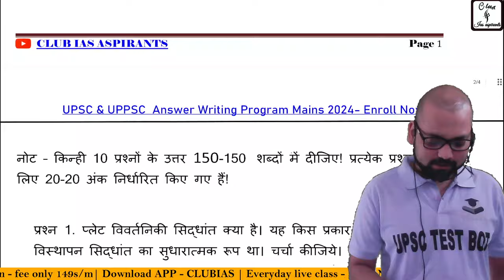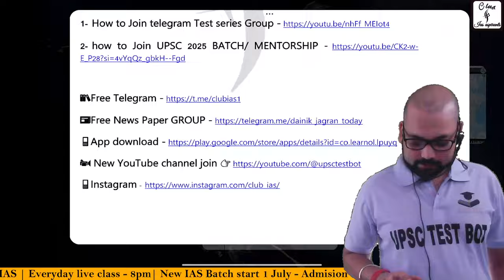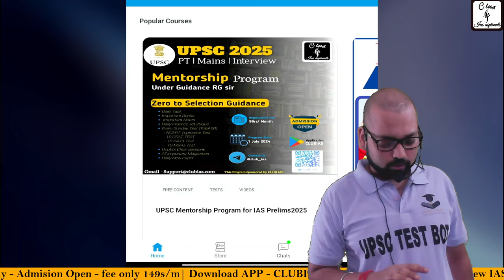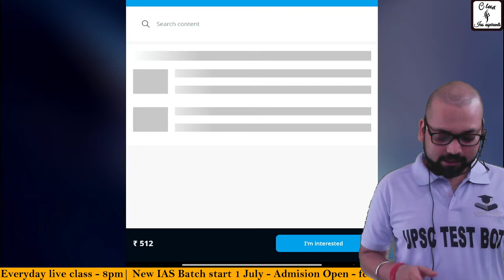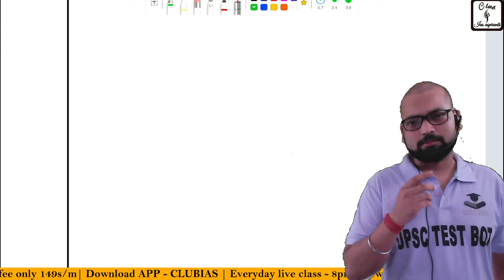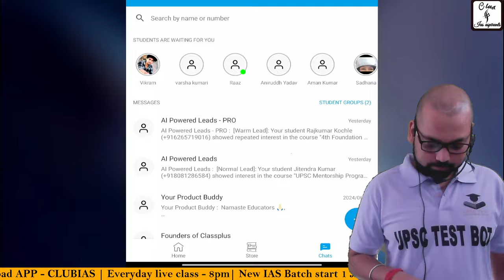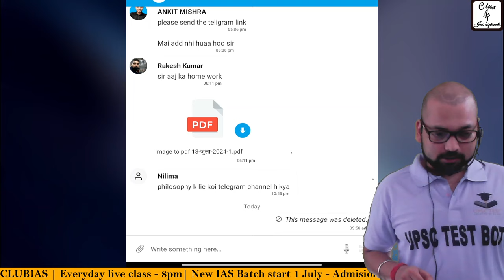mains का टेस्ट कैसे दे ? UPSC 2025 Mentorship program under guidance Club Ias aspirants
Join Telegram Group For UPSC 2025 Pt Test Pdf series 99rs™️👇
1- Vision Pt Test series 2025(हिन्दी medium)-

2- Drishti Pt Test series 2025 (English medium)-
Coming 🔜

💥Limited offer 🔥